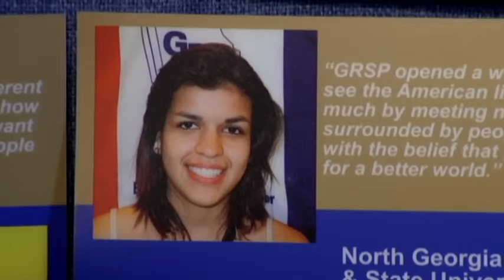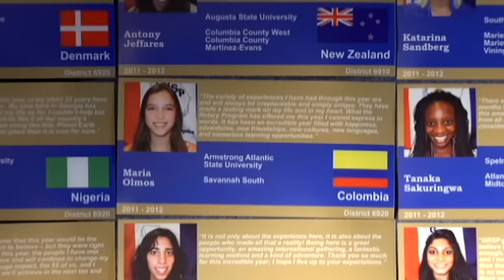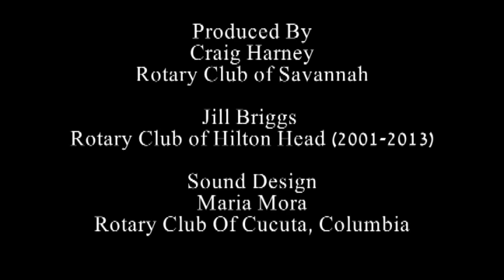Georgia Rotary Student Program 2015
The Georgia Rotary Students Program has been bringing nations together since 1946.  A unique program in the Rotary World its mission is fostering global understanding and it produces results!